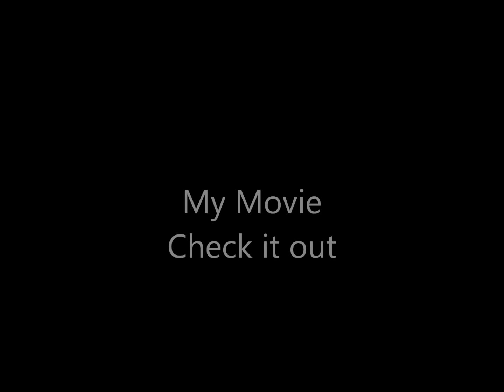zodiak11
These are the two videos posted on zodiak11.tumblr.com.  Thanks to Astartus for the cleaned-up audio files.
The original caption for the first video:
"Check it out. "TeCHnical DIFFICULTIeS" My ass. Caught this while she was talkin' to one of the other ladies, sorry for my *SHIT* recording, pretty obvious they're a bunch of lyers though. watch this get deleted. Typical of them"
The original caption for the second video:
"QUICK"